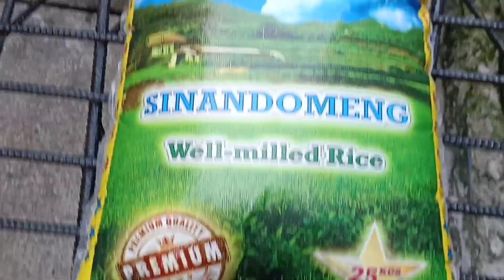SURPRESA PARA SA AKING PINAKA MAMAHAL NA LOLA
SALAMAT PO

PLSS SUPPORT TEAM BIYAYA CHARITY AND TRIO KWELA FAMILY VLOGGERS

Charlie jay G ambuan